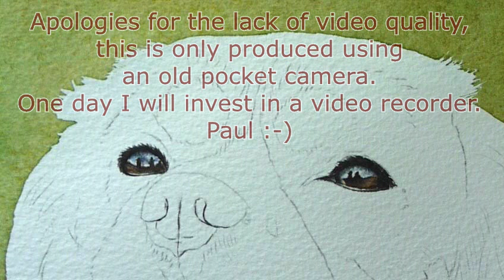Dog Eye Watercolour Painting Tutorial - How to paint dog or cats eyes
Winsor & Newton Professional 18 Watercolour Pans
Winsor & Newton Student Cotman 12 pans
Bockingford Paper Block Pad
Winsor & Newton 00 Brush
Winsor & Newton Size 5 Brush
Transfer Paper
Masking Fluid
My Photo/Video Camera